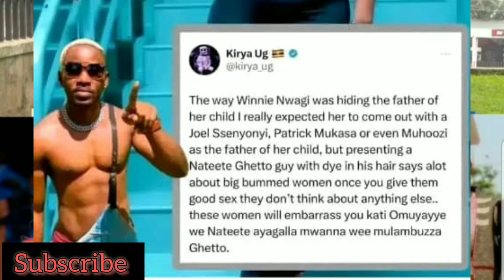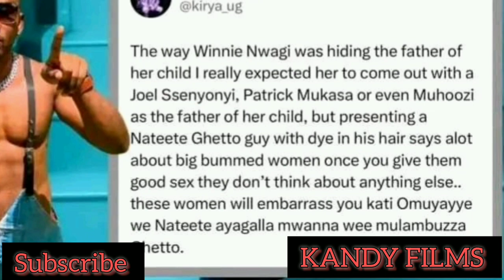Winnie Nwagi Akubye Eyeyita Taata Wa Destiny